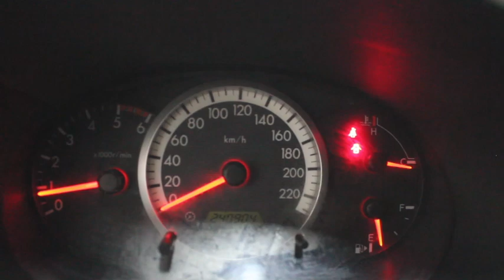Mazda 5 2.0 cd Active Plus 110 cv Cod. 101